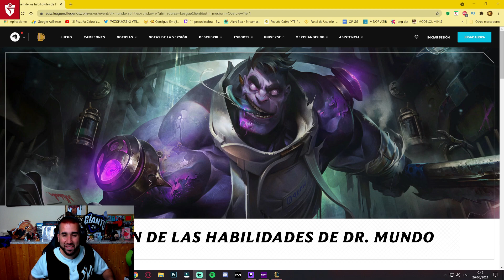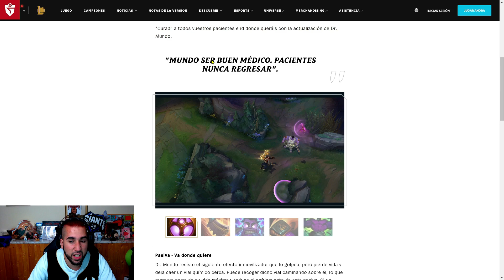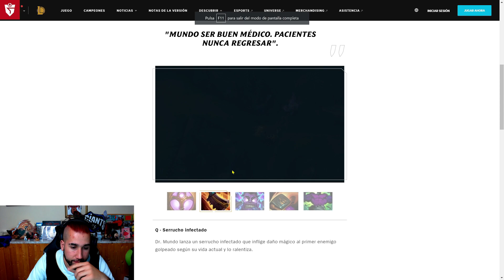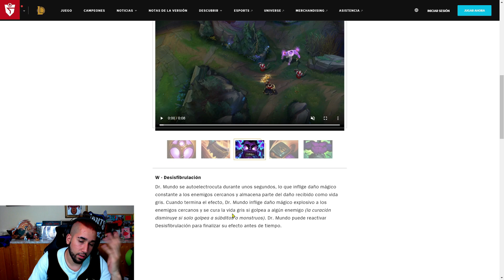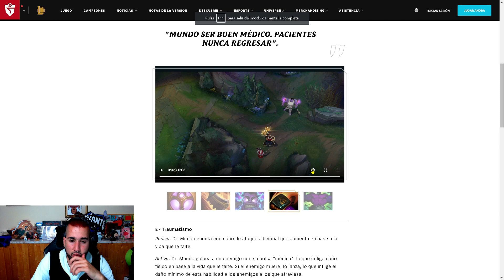REWORK DR.MUNDO Ahora MUNDO es un TITAN ? league of legends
💜𝐓𝐎𝐃𝐎𝐒 𝐋𝐎𝐒 𝐃𝐈𝐀𝐒 𝐃𝐈𝐑𝐄𝐂𝐓𝐎𝐒 𝐄𝐍💜

𝗛𝗼𝗹𝗮! 𝗦𝗼𝘆 𝗣𝗲𝘇𝘂ñ𝗮𝗖𝗮𝗯𝗿𝗮, 𝘀𝗼𝘆 𝗦𝗧𝗥𝗘𝗔𝗠𝗘𝗥 𝘆 𝗬𝗢𝗨𝗧𝗨𝗕𝗘𝗥 𝘆 𝗖𝗥𝗘𝗔𝗗𝗢𝗥 𝗱𝗲 𝗖𝗢𝗡𝗧𝗘𝗡𝗜𝗗𝗢 𝗽𝗮𝗿𝗮 𝗲𝗹 𝗴𝗿𝗮𝗻 𝗲𝗾𝘂𝗶𝗽𝗼 𝗚𝗜𝗔𝗡𝗧𝗦 𝗚𝗔𝗠𝗜𝗡𝗚.
𝗘𝗻 𝗲𝘀𝘁𝗲 𝗖𝗔𝗡𝗔𝗟 𝗲𝗻𝗰𝗼𝗻𝘁𝗿𝗮𝗿á𝘀 𝘃𝗶𝗱𝗲𝗼𝘀 𝗱𝗶𝗮𝗿𝗶𝗼𝘀 𝗿𝗲𝗹𝗮𝗰𝗶𝗼𝗻𝗮𝗱𝗼𝘀 𝗰𝗼𝗻 𝗟𝗘𝗔𝗚𝗨𝗘 𝗢𝗙 𝗟𝗘𝗚𝗘𝗡𝗗𝗦
𝗦𝗼𝘆 𝗢𝗧𝗣 𝗔𝗭𝗜𝗥 𝗰𝗼𝗻 𝗺𝗮𝘀 𝗱𝗲 𝟮 𝗠𝗜𝗟𝗟𝗢𝗡𝗘𝗦 𝗱𝗲 𝗠𝗔𝗘𝗦𝗧𝗥𝗜𝗔 𝘆 𝗺𝗶 𝗺𝗮𝘆𝗼𝗿 𝗹𝗼𝗴𝗿𝗼 𝗲𝘀 𝘀𝗲𝗿 𝗲𝗹 𝗧𝗢𝗣 𝟭 𝗱𝗲 𝗘𝘂𝗿𝗼𝗽𝗮 𝗰𝗼𝗻 𝗔𝗭𝗜𝗥 𝘆 𝗲𝗹 𝟭𝟲 𝗺𝗲𝗷𝗼𝗿 𝗱𝗲𝗹 𝗺𝘂𝗻𝗱𝗼 𝗰𝗼𝗻 𝗲𝘀𝘁𝗲 𝗠𝗔𝗥𝗔𝗩𝗜𝗟𝗟𝗢𝗦𝗢 𝗖𝗔𝗠𝗣𝗘𝗢𝗡